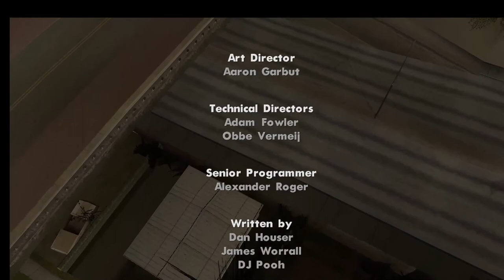GTA San Andreas Playthrough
This video is mostly cut scenes.